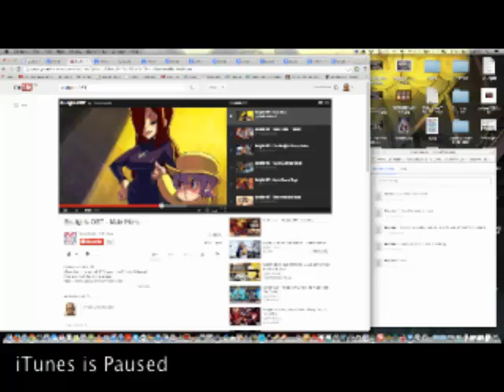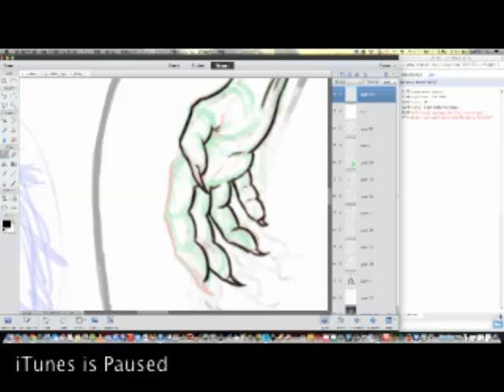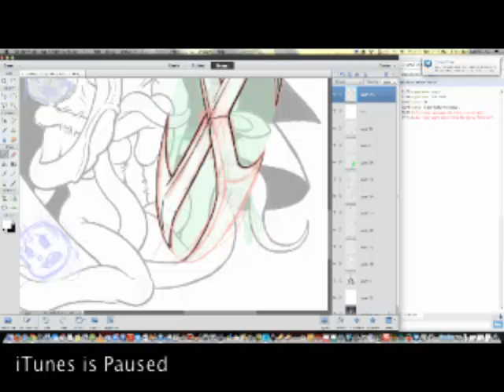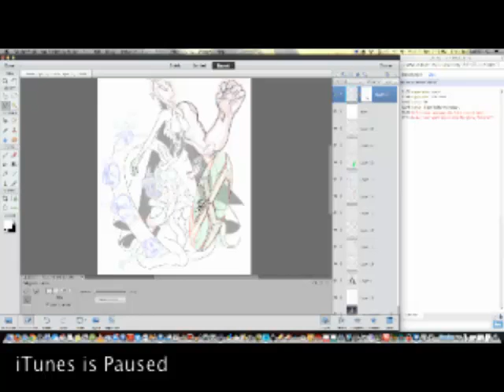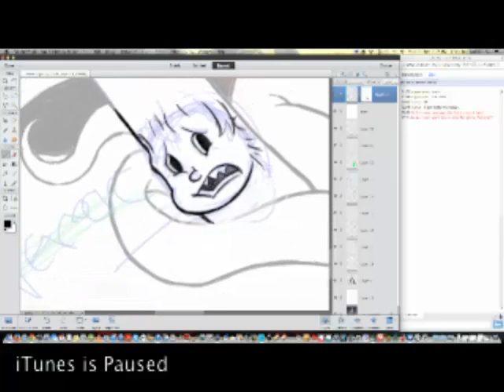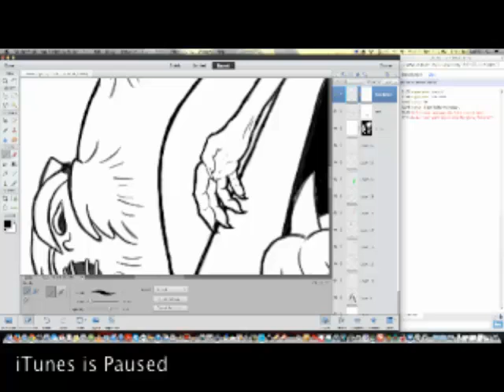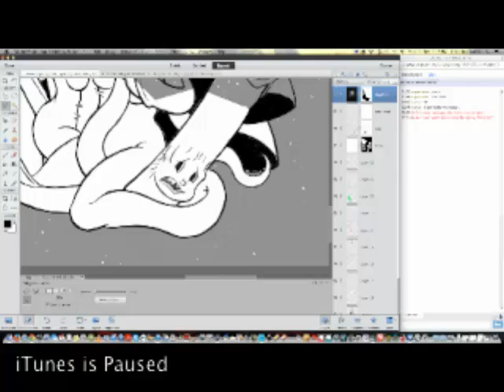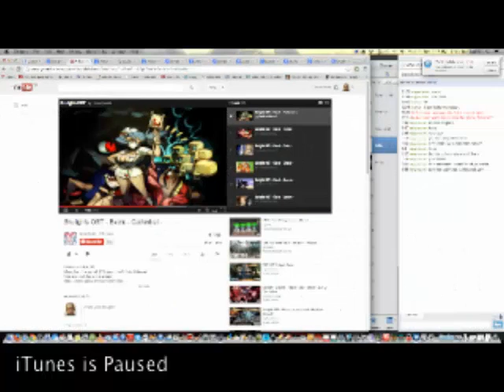Live Artstream: Skullgirls Double (part 2)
The finale to the revamp of my Skullgirls fanart - Captured Live on Ustream
Soundtrack is the Skullgirls OST. Its a damn awesome game and you need to play it!